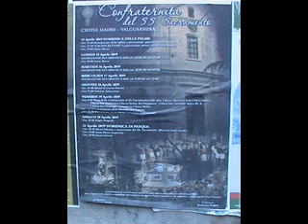Domenica Delle Palme 2019-Valguarnera, Sicily-Italy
Breve percorso Cittadino della Domenica Delle Palme 2019 - Chiesa Madre